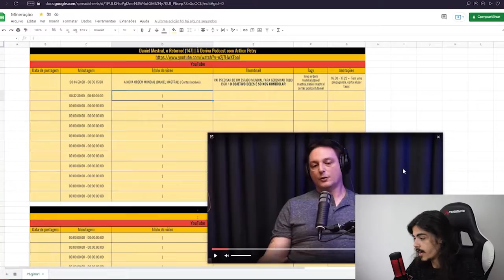COMO ELA SE TORNOU A ATRIZ MAIS LINDA DA GLOBO ?